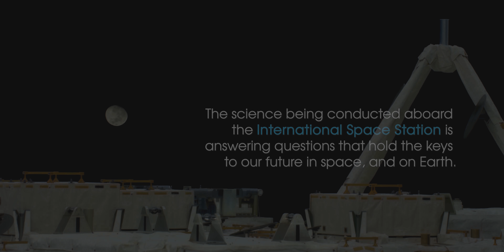Amazing First 8K Video from Space Ultra HD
Science gets scaled up with the first 8K ultra high definition (UHD) video from the International Space Station. Get closer to the in-space experience and see how the international partnership-powered human spaceflight is improving lives on Earth, while enabling humanity to explore the universe. More Special thanks to the European Space Agency, the ISS National Lab, and astronauts Alexander Gerst, Serena Auñón-Chancellor, Ricky Arnold and Drew Feustel.

Featured investigations and facilities:
0:01, 2:36 BEST seeks to advance use of sequencing DNA and RNA in space.

0:13 The Minus Eighty-Degree Laboratory Freezer for ISS (MELFI) is a cold storage unit that maintains experiment samples at ultra-cold temperatures throughout a mission.

0:21 The Advanced Plant Habitat (APH), a recent addition to the space station, is the largest growth chamber aboard the orbiting laboratory.

0:33 Canadarm2 is part of Canada's contribution to the space station. This 17-metre-long robotic arm was extensively involved in the assembly of the orbiting laboratory.

0:41 Crew Earth Observations record how the planet is changing over time, from human-caused changes like urban growth and reservoir construction, to natural dynamic events such as hurricanes, floods and volcanic eruptions.

0:49 The Light Microscopy Module (LMM) is a modified commercial, highly flexible, state-of-the-art light imaging microscope facility that provides researchers with powerful diagnostic hardware and software onboard the space station.

0:53 ACE-T-2 looks at the assembly of complex structures from micron-scale colloidal particles interacting via tunable attractive interactions.

0:57 Plant Habitat-1 comprehensively compares differences in genetics, metabolism, photosynthesis, and gravity sensing between plants grown in space and on Earth.

1:05 The Cupola provides an observation and work area for the International Space Station crew that gives visibility to support the control of the station’s robotic arms, and a beautiful view of the Earth, celestial objects and visiting vehicles.

1:14 Atomization observes the disintegration processes of low-speed water jets under various conditions to improve spray combustion processes inside rocket and jet engines.

1:30 BCAT-CS focuses on the study of forces between particles that cluster together by studying sediments of quartz and clay particles.

1:38 Functional Immune analyzes blood and saliva samples to determine the changes taking place in crew members’ immune systems during flight.

2:03 Life Support Rack (LSR) is a technology demonstrator for closed loop air revitalization.

2:15 The Japanese Experiment Module Airlock is used to deliver science experiments to external platforms, and prepare small satellites for deployment from station.

2:23 SPHERES Tether Slosh combines fluid dynamics equipment with robotic capabilities aboard the space station to investigate automated strategies for steering passive cargo that contain fluids.

For more information on how you can conduct your research in microgravity,